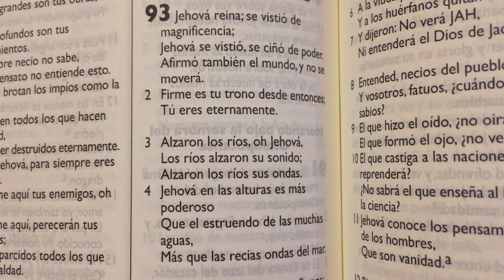La Biblia Salmos 93 “ La majestad de Jehová “